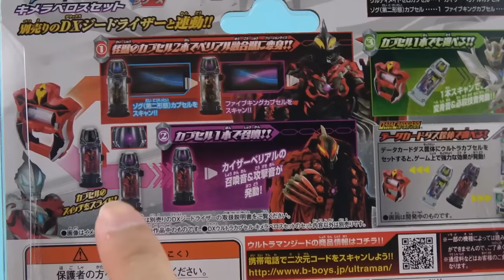捷德奥特曼最新奥特胶囊 ultraman geed ウルトラマンジード超人力霸王基德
ultraman geed ウルトラマンジード 超人力霸王基德最新软胶玩具